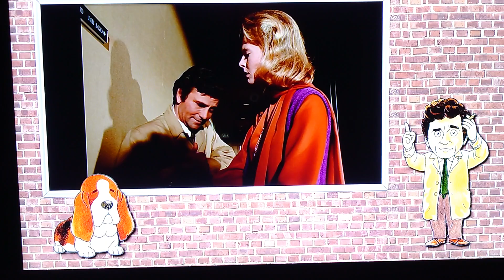寺岡光盛 刑事コロンボ（犯人編②）